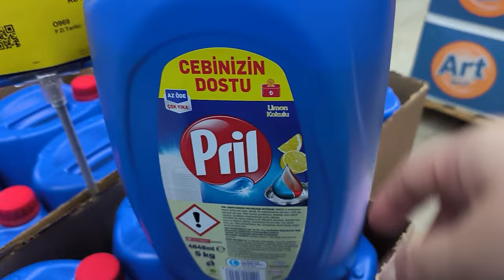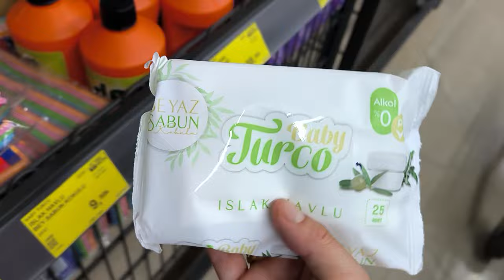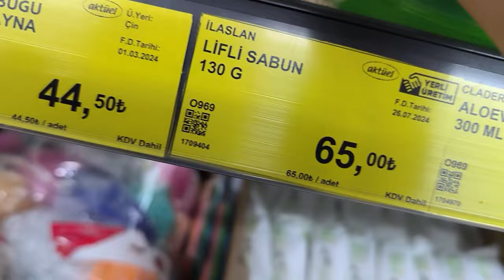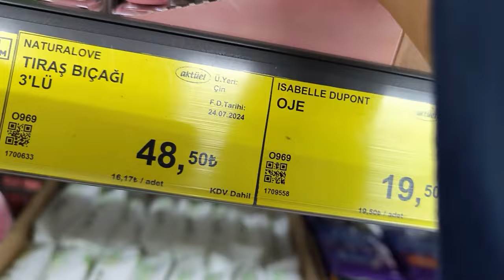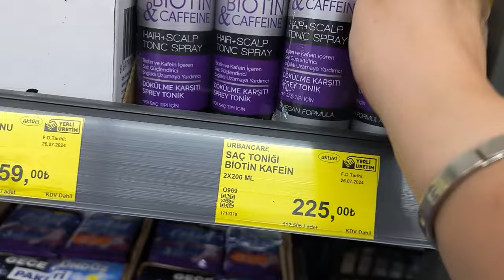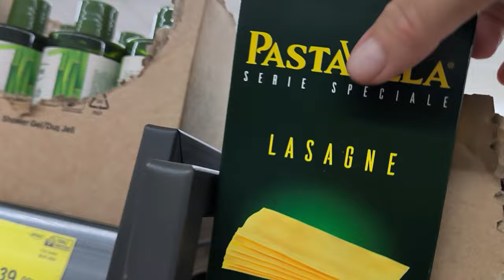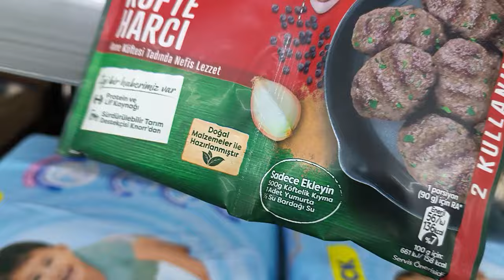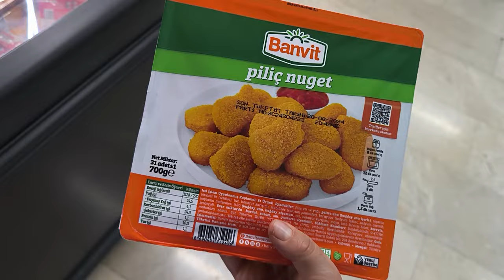BİM ERKEN ÇEKİM//BİM 20 AĞUSTOS SALI 2024 //BİM BU HAFTA ŞAHANE ÜRÜNLER//BİM YENİ GELEN ÜRÜNLER